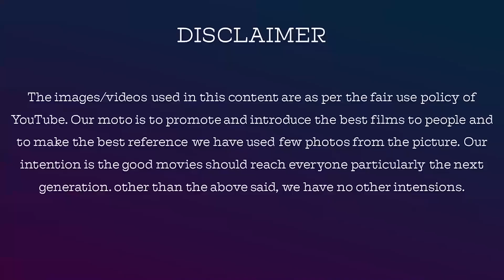அனிதாவும் பாலாவும் ஒன்னுஅறியாதவங்க வாயில மண்ணு bigg ultimate march 17 daily bites review by jackietv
This video is about Mar 18th daily bites review in which Anitha and bala cried due to task. Ramya is been cornered by bala?

அனிதாவும் பாலாவும் ஒன்னுஅறியாதவங்க வாயில மண்ணு bigg ultimate march 17 daily bites review by jackietv | jackiesekar

For Contribution & Support, Our Account Details  Below :

Name: V.Dhanasekaran
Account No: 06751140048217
Bank IFSC Code: HDFC0000675
Swift Code: HDFCINBB
Bank Name: HDFC Bank